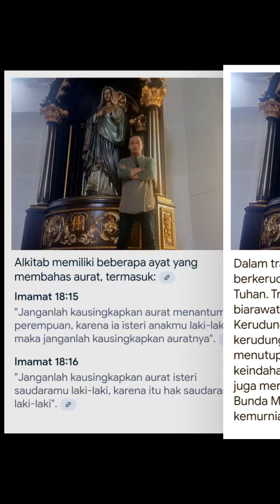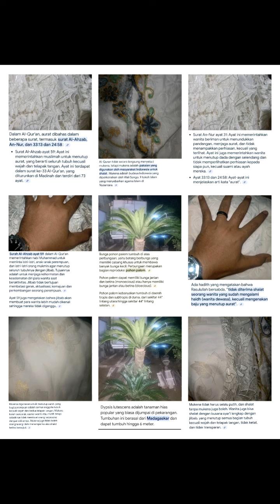ghea indarwari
Emang cantik die ne,